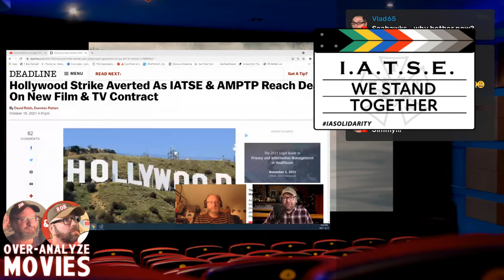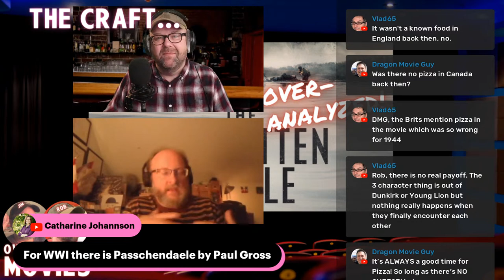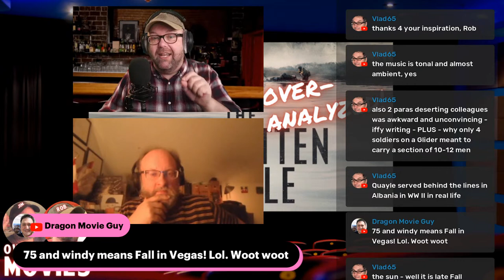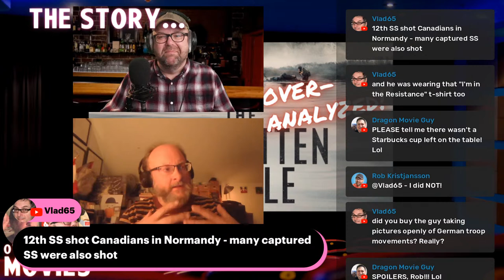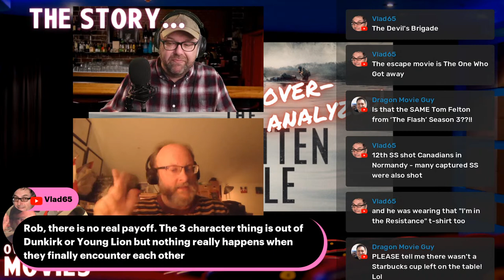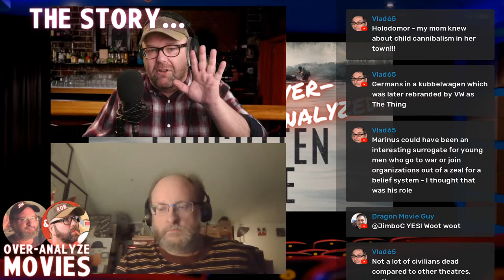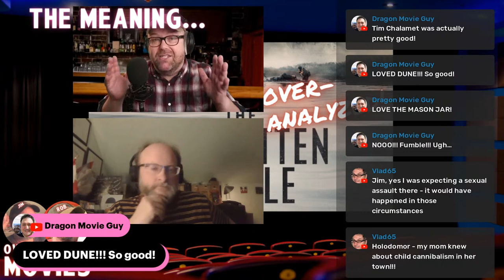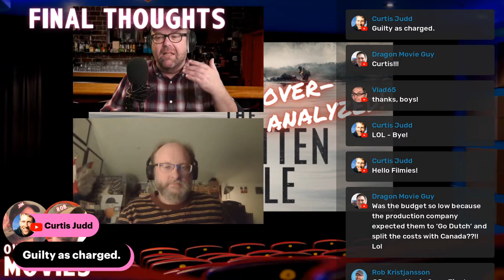Jim and Rob Over-Analyze THE FORGOTTEN BATTLE!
Join Jim and Rob this Sunday, October 17th at 9:30 pm CDT (UTC-5) to over-analyze THE FORGOTTEN BATTLE!

Logline: November 1944, The Netherlands. On the flooded island of Walcheren in Zeeland, thousands of allies fight the German army, and three young lives are inextricably linked. A Dutch boy fighting for the Germans, an English glider pilot, and a Zeeland girl who reluctantly joins the resistance are faced with crucial choices that are not just about their own freedom, but the freedom of nations.

Did you know I’ve got a side hustle as a voice over artist and audiobook producer?

Jim & Rob Over-Analyze Movies is a weekly live video podcast where we review and analyze a film we had watched in the previous week.

Directed by  Matthijs van Heijningen Jr.

Written by Paula van der Oest

Starring Gijs Blom, Jamie Flatters, Susan Radder, Jan Bijvoet, and Tom Felton

Coming Soon to Jim & Rob Over-Analyze Movies:

October 24 - Dune 2021
October 31 - Alien
November 7 - The Harder They Fall
November 14 - Hyena Road